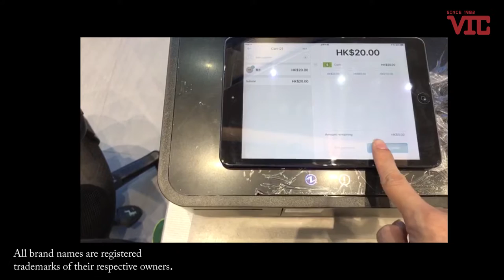VIC.HK- STAR mPOP connection with Shopify® (Bluetooth)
STAR mPOP Bluetooth Combined Printer & Cash Drawer